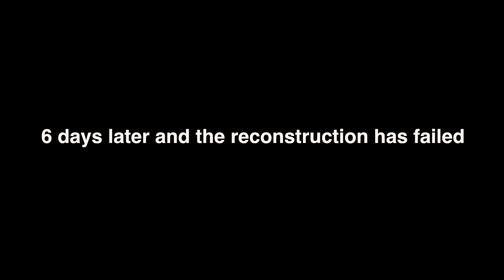C5 Taster v3